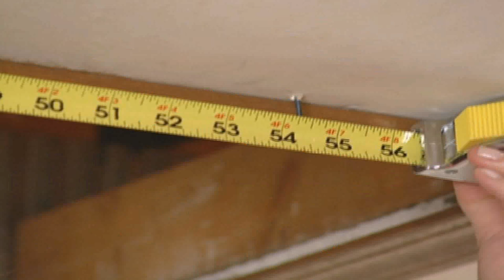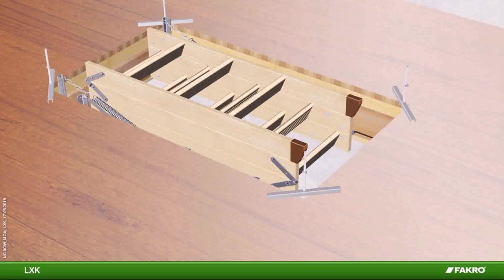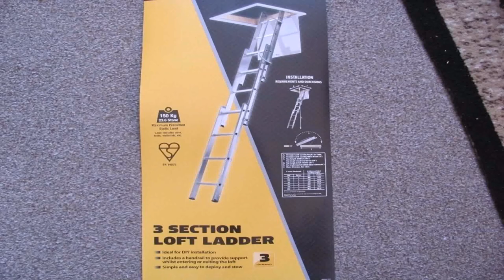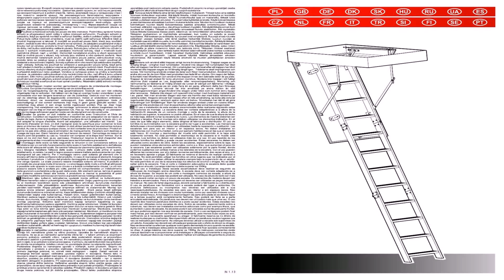Loft Ladder Diy Installation (see description)